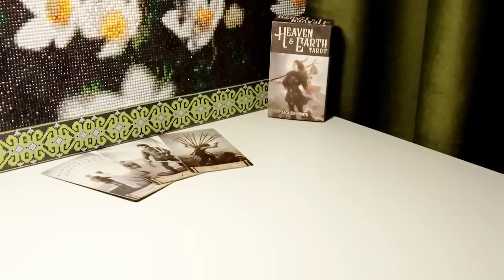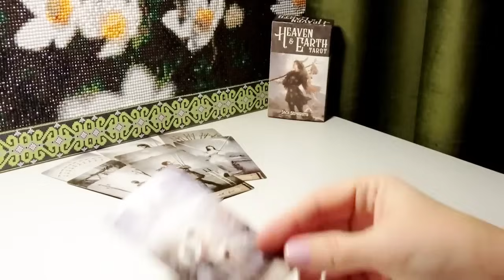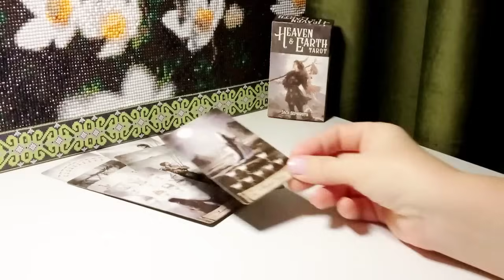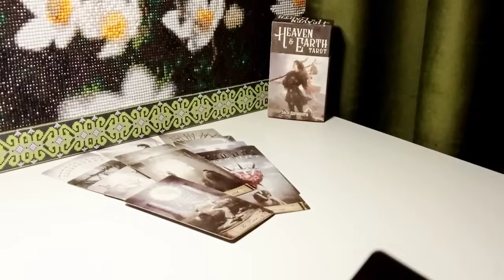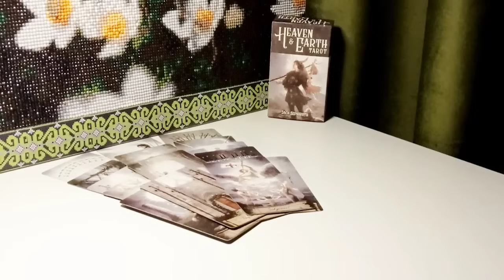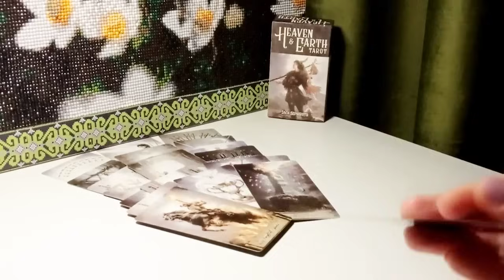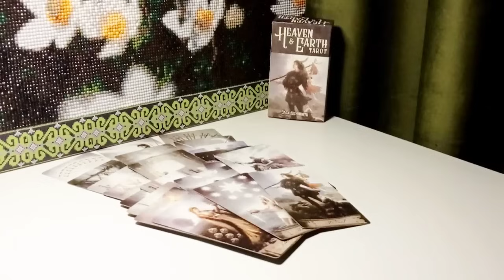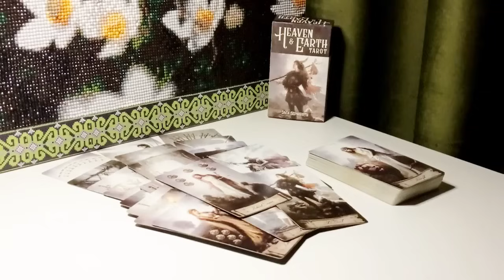🍁МЫСЛИ О ВАС ЗДЕСЬ И СЕЙЧАС ‼️💯🍁Общий онлайн расклад